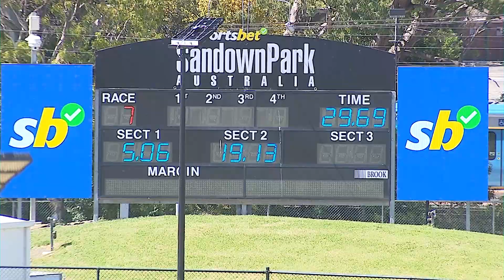SAP SUN 04 FEB 24 R7